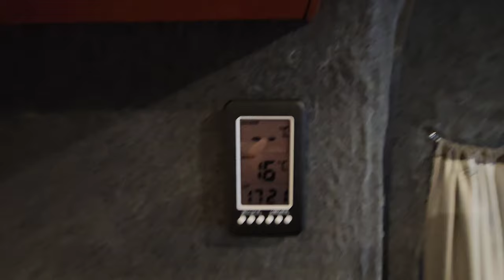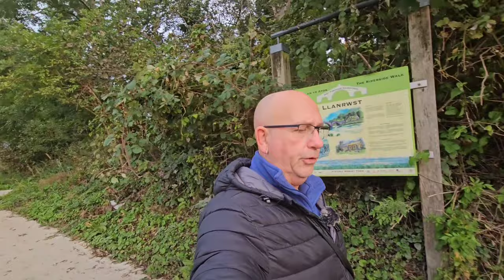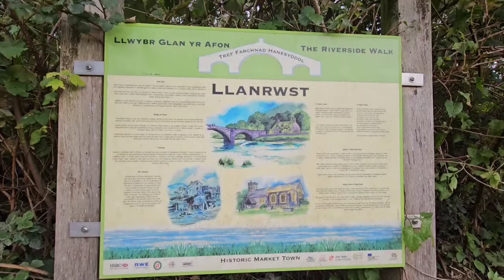Realty of Vanlife Keep Moving / VANLIFE / Belgian malinois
Hi,  in this one we visit Colwyn Bay a parkup called the Dingle lovely little place, moved about 6 mile down the road to Abergele on the beach but got nervous about the hight barrier being open,  I didn't trust that it would stay open and that is be locked in FOR EVER lol, finally settling in a place called LLANRWST great little park up, plenty of shops Cafe bars and takeaway restaurants, enjoy and please SUBSCRIBE to the chanel thanks Alan and Sage.